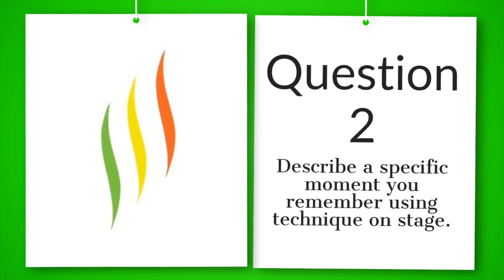The Walden School for Musical Theatre presents 3Q! Starring Robert Petkoff!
Every week, The Walden School for Musical Theatre asks a successful musical theatre performer 3 questions in a segment we like to call 3Q!  There will only be 3 questions and they will always be the same-

1. What does training mean to you?
2. Describe a specific moment you remember using technique on stage to help you stay focused.
3. What’s the greatest bit of advice you would give a musical theatre student?

This week's guest is Broadway's Robert Petkoff!

Robert Petkoff (@robertpnyc) Broadway: All The Way with Bryan Cranston, Anything Goes, Ragtime, Spamalot, Fiddler On The Roof and Epic Proportions.  Off-Broadway: The Hard Problem, 39 Steps, More Stately Mansions and Avow.  London credits: The Royal Family with Dame Judi Dench and Tantalus. Tours: Bruce in Fun Home, Sir Robin in Spamalot and Algernon in The Importance Of Being Earnest. Regional: Title roles in Sweeney Todd, Hamlet, Troilus & Cressida and Romeo & Juliet (among others) at theatres such as Chicago Shakespeare Theater, The Old Globe, DCPA and The Mark Taper Forum.  Film and TV: Irrational Man, Milk and Money, Gameday, Vice Versa, Madam Secretary, Elementary, Forever, Law and Order and The Good Wife.  Robert is also an award wining audio book narrator having narrated over 250 titles and is a proud member of Actor’s Equity Association.